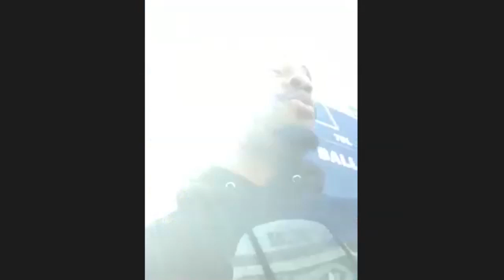IUFB Pro Day - WR Whop Philyor - 3/29/21